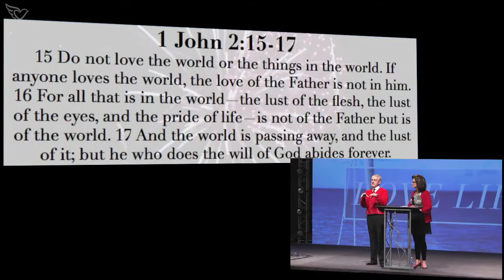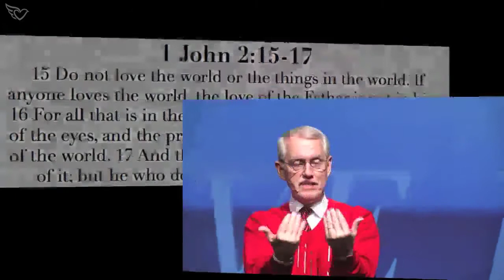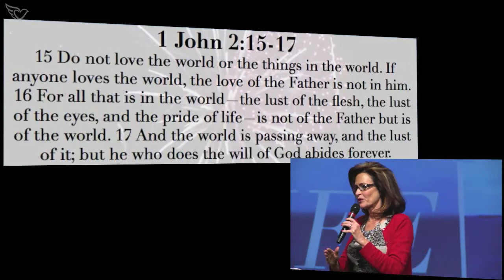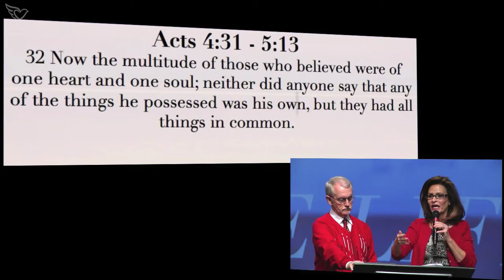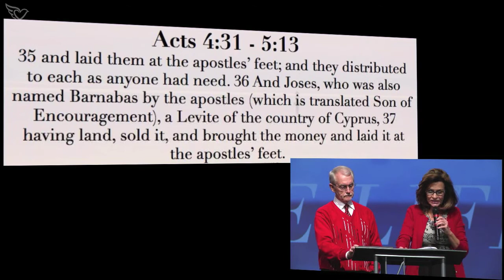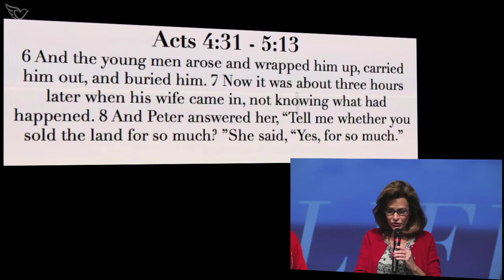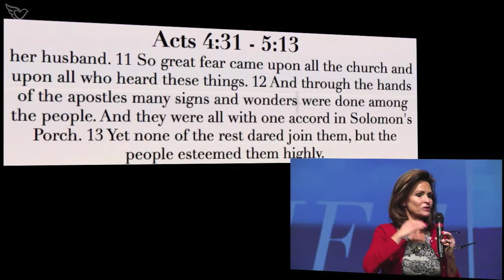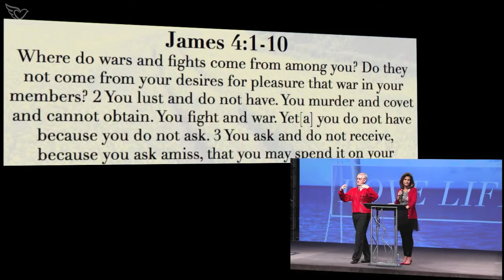Covenant Love Church - True Love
Part 1 of "Love Life"

Who and What is the greatest enemy of our lives, marriages, and our love for one another?  The love of the world:

1 John 2: 15-17:
"15 Do not love the world or the things in the world. If anyone loves the world, the love of the Father is not in him. 16 For all that is in the world—the lust of the flesh, the lust of the eyes, and the pride of life—is not of the Father but is of the world. 17 And the world is passing away, and the lust of it; but he who does the will of God abides forever."